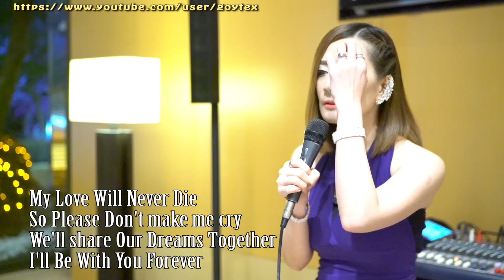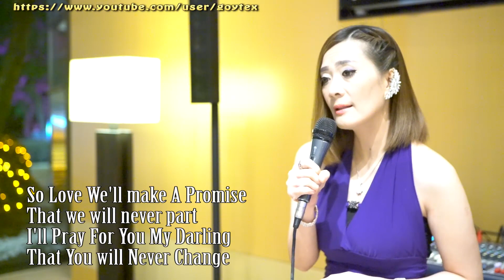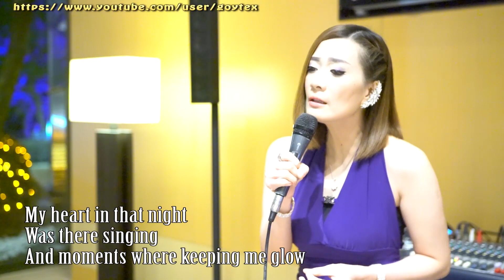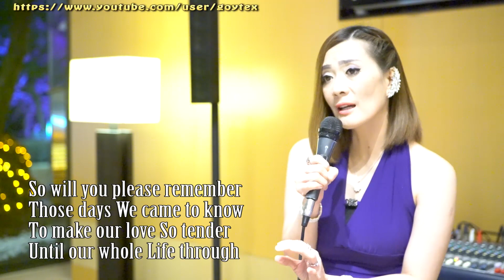Bert Dominic - My Love Will Never Die TERESA cover dedicated to goytex president Ate Evelyn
Teresa lobby lounge singer at an international hotel chain in South Korea.